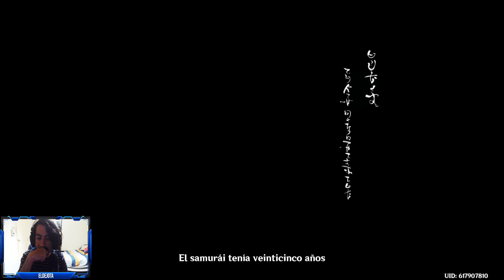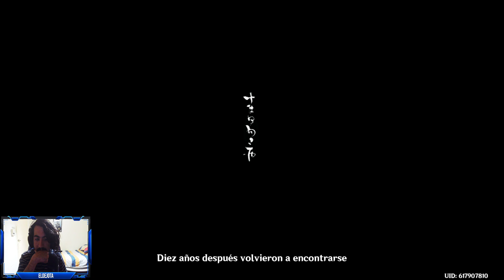EL FESTIVAL FLORAL MIKAWA | PRUEBA DE VALOR DE AKITSU - TORRENTES MUNDANOS | Genshin Impact 3.3 #275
En este video finalizo con la historia el nuevo evento ''Prueba de valor de Akitsu'', completando el la tercera parte parte de la historia del evento.

en donde ni yo mismo sé que vaya a hacer.